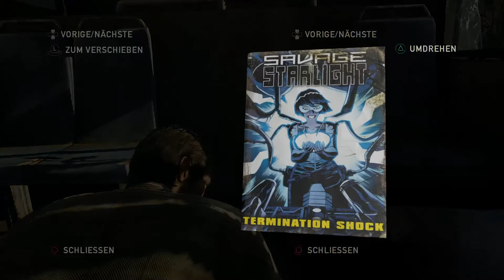Let's Play The Last of us + Left Behind #020 Die verdammten Hunter [HD] [Deutsch]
The Last of Us ist ein emotionaler Survival-Thriller, der den Spieler in das endzeitliche Nordamerika versetzt,
das – nachdem eine Seuche die Menschheit fast zur Gänze ausgerottet hat – Schritt für Schritt von der Natur zurückerobert wurde.
In diesem endzeitlichen Szenario kämpfen die Hauptfiguren Joel und Ellie ums nackte Überleben.
The Last of Us kombiniert Überlebenskampf und packende Action-Elemente mit charismatischen Charakteren, die durch den Lauf der Geschichte zusammengeschweißt werden.
Die Bevölkerung der USA wurde durch die Pandemie eines tödlichen Pilzes vor 20 Jahren fast vollständig ausgelöscht.
Die Natur breitet sich in den verlassenen Städten wieder aus und die wenigen Überlebenden töten sich gegenseitig,
um an Nahrung, Waffen und alles andere heranzukommen, dessen sie habhaft werden können. Die Regierung der Vereinigten Staaten ist schon vor langer Zeit zusammengebrochen.
Der Großteil der nicht infizierten Überlebenden lebt in Quarantänezonen, die vom Militär kontrolliert werden.
Die Infizierten hingegen, verwahrlosen außerhalb dieser repressiven Schutzgebiete.